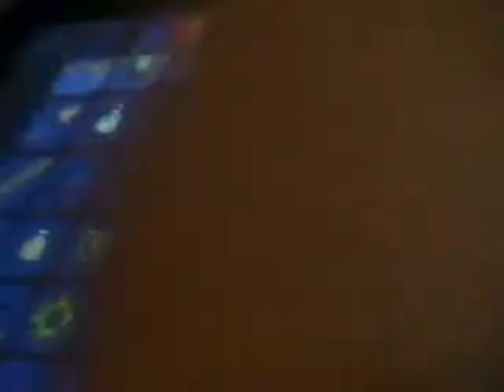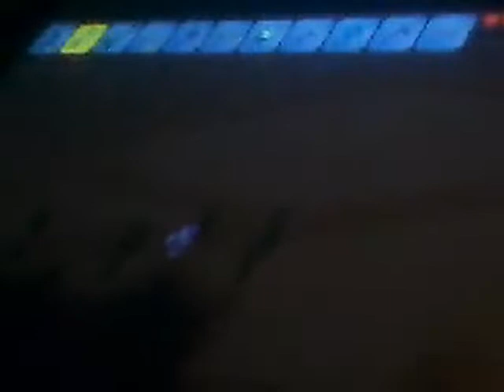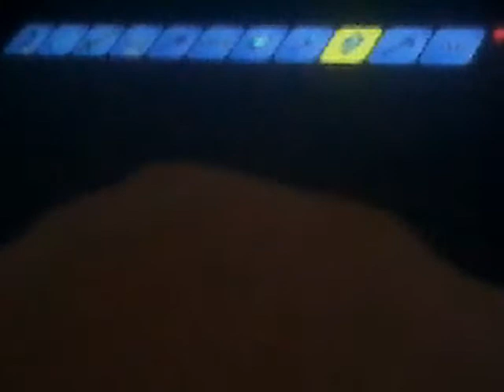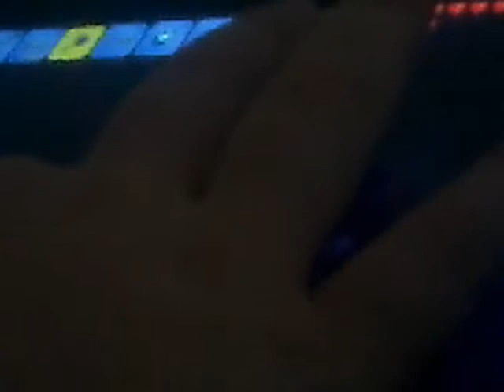Terriria lets playz terrible quality